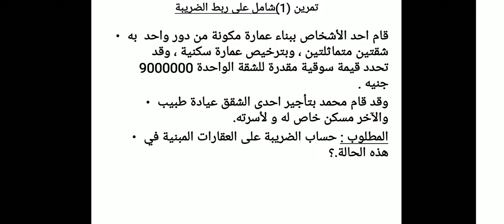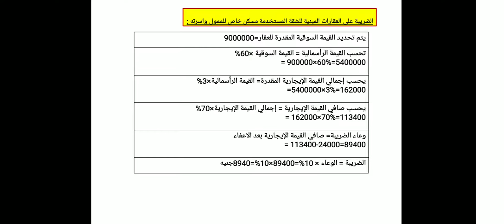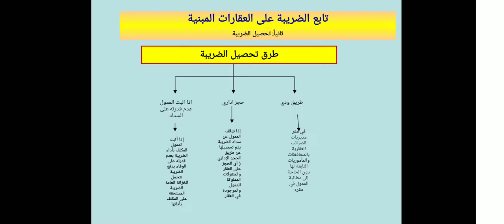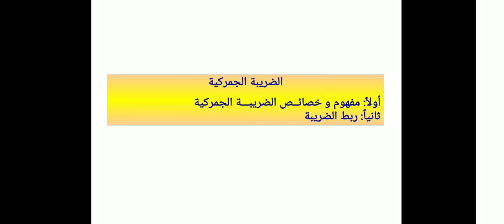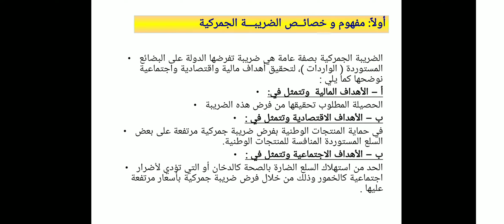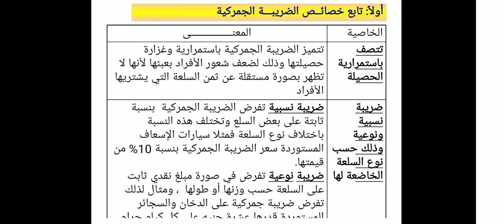إقتصاديات مالية عامة وضرائب - مادة مشتركة - د/ إيمان السعيد - المحاضرة الثالثة